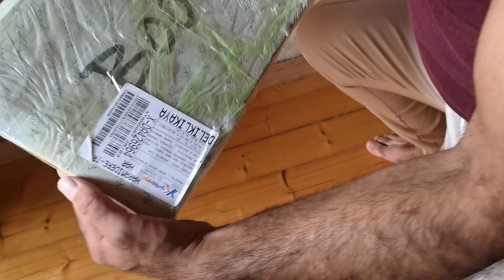Trendyoldan ayaqqabı sifarişi 👟